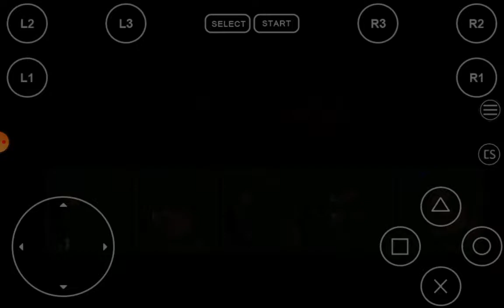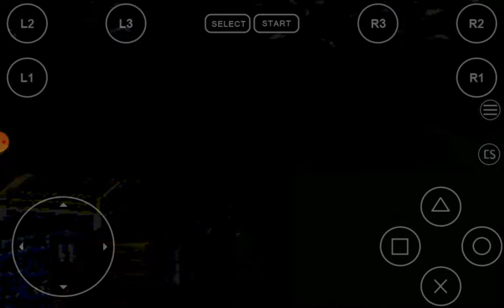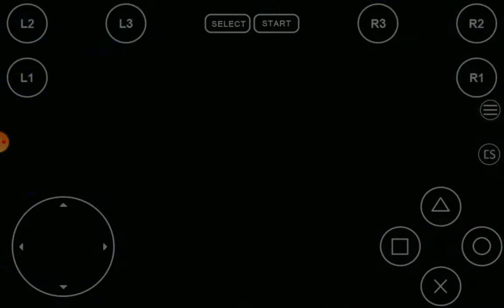Final Fantasy VIII CD 3-PS1-ITA-LAGUNA will talk again about ULTIMECIA'S MISSION!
PUPU'S SIX LOCATIONS+PUPU'S SECRET&RARE Card: " ULTIMA WEAPON: " Good vision!